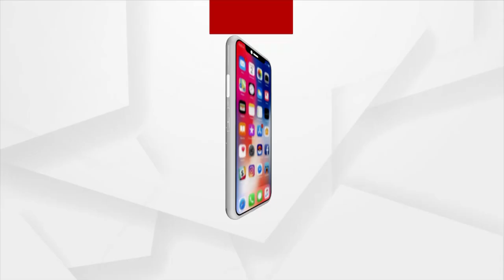73th Republic Day Is Celebrated At Kendujhar With Minister Sudham Marandi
କେନ୍ଦୁଝରରେ ପାଳିତ ହେଲା ୭୩ତମ ସାଧାରଣତନ୍ତ୍ର ଦିବସ ।
ଜାତୀୟ ପତକା ଉତ୍ତୋଳନ କଲେ ମନ୍ତ୍ରୀ ସୁଦାମ ମାରାଣ୍ଡି ।
73th Republic Day Is Celebrated At Kendujhar With Minister Sudham Marandi